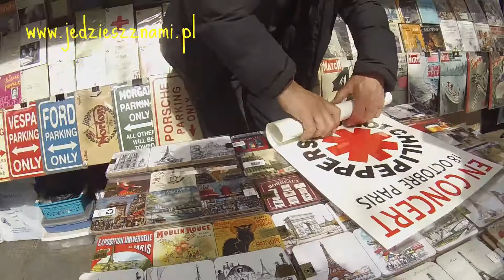Paryż w pigułce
Paris. Paryż. France.